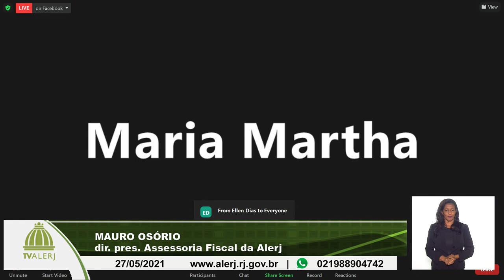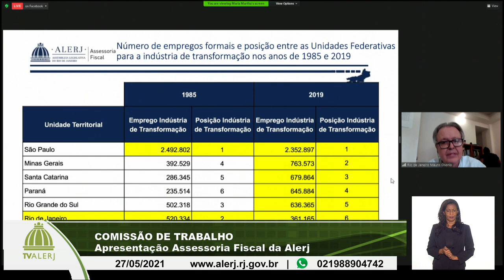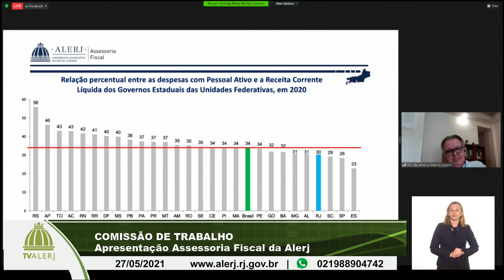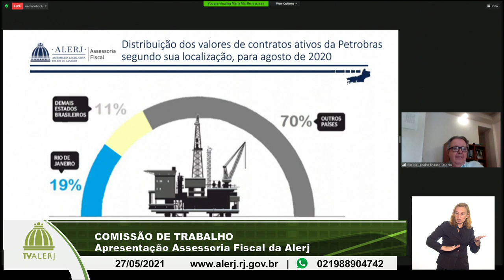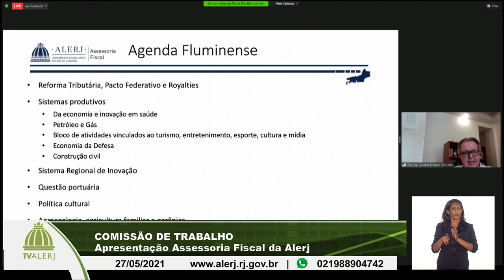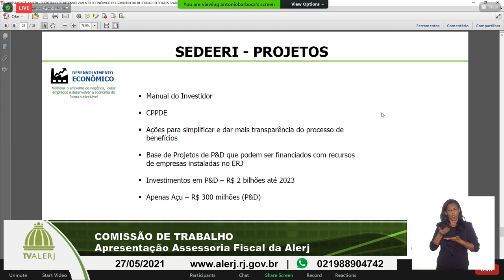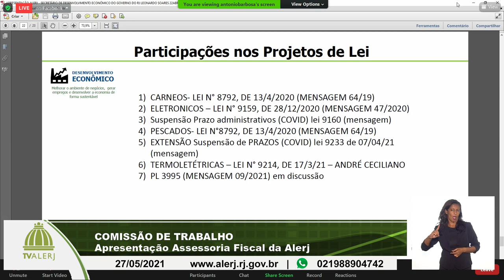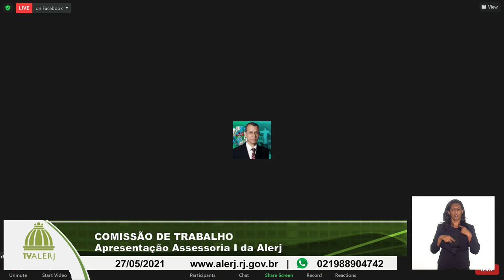COMISSÃO DE TRABALHO 27052021